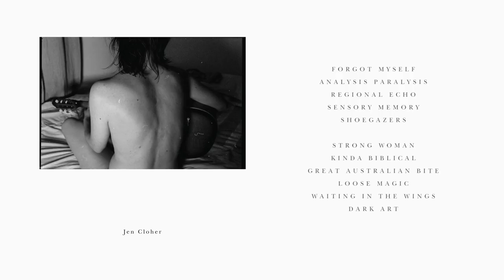Jen Cloher (Full Album Official Audio)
Released through Milk! Records / Marathon Artists.

Words & Lyrics by Jen Cloher

Credits
Recorded by Greg Walker at The Bakery, Jumbunna, Victoria.
Mixed by Tom Schick at The Loft, Chicago.
Produced by Greg Walker and Jen Cloher.
Mastered by David Walker at Stepford Audio, Collingwood.
All songs by Jen Cloher 2017.
Guitar and Vocals – Jen Cloher
Guitar and Vocals – Courtney Barnett
Bass and Vocals – Bones Sloane
Drums and Vocals – Jen Sholakis
Guitar, Piano, Violin, percussion and vocals – Greg Walker
Guitar on Loose Magic – Kurt Vile
Vocals on Strong Woman – Tain Stangret, Rachel Maserati.
Mini Moog and Tambourine on Shoegazers – Tom Healy
Synth on Forgot Myself – Dan Luscombe

Cover photo by Luke McLean Stephenson